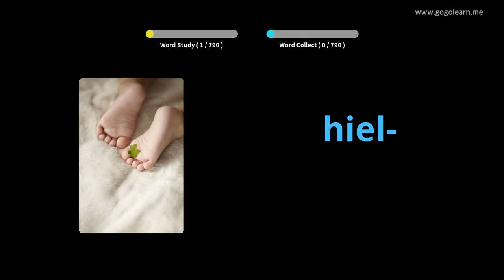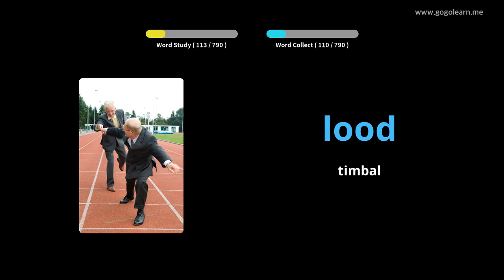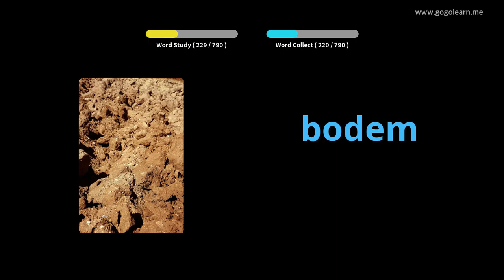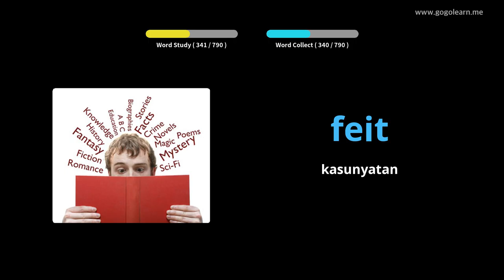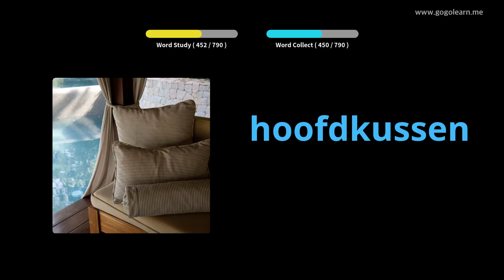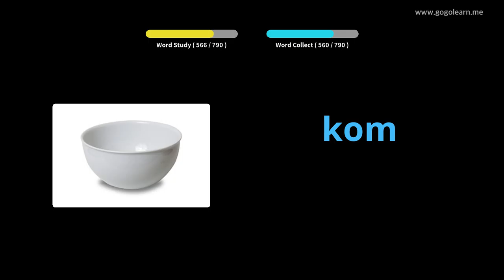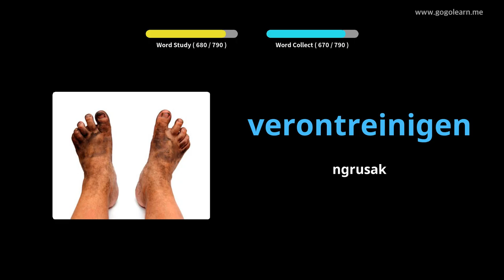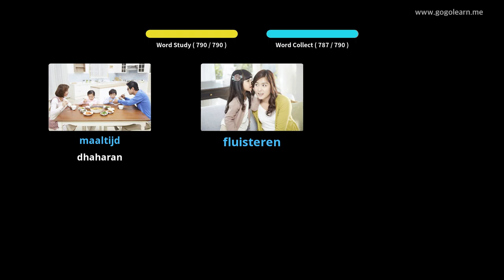Ngrungokake Vokal Belanda Nalika Ngaso | Golearn